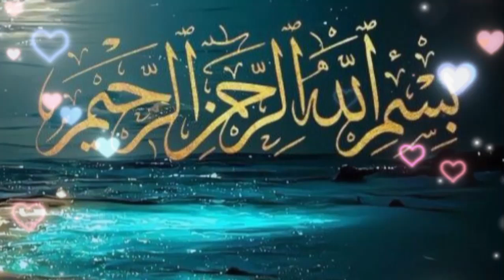Surah Al Mominoon Full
Surah Al-Mu'minoon is the 23rd surah (chapter) of The Glorious Quran. Name of the surah means The Believers. It has 118 ayaat (verses) and was revealed in the holy city of Makkah i.e., before Prophet ﷺ migrated to the city of Medina.